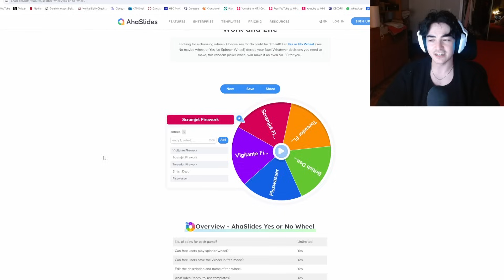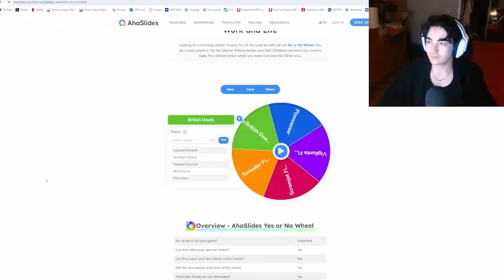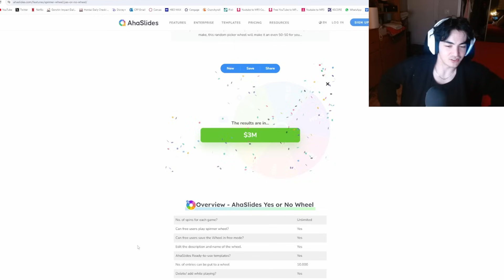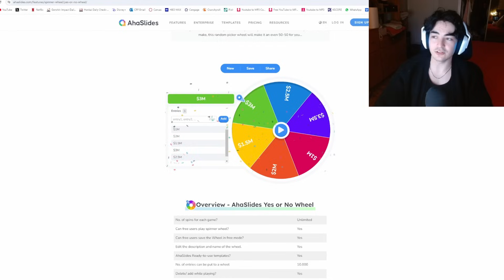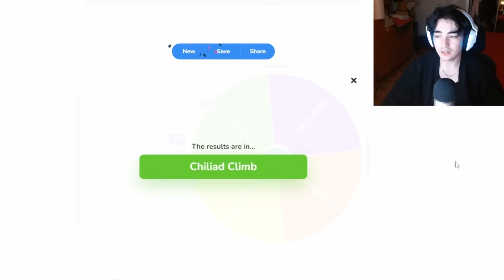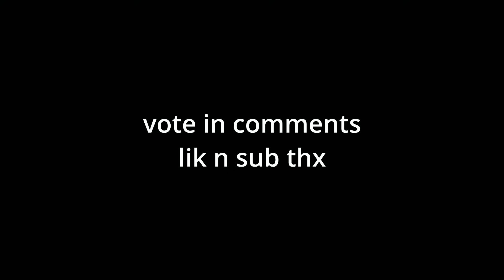GTA 5 SPIN the Wheel Build Challenge 8!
Today we face off in a build challenge with themes determined by a wheel spin against @HarmNone, @twingo.mp4, @GTAJANKY, & @LordLongLegs to see who can make the best looking car!

VOTE IN COMMENTS!

0:00 DEATH WHEEL!!!
3:22 BUILD WHEELS
5:09 CUSTOMIZING THE CAR
13:03 VOTE IN COMMENTS
27:26 CHALLENGE WHEEL!!!